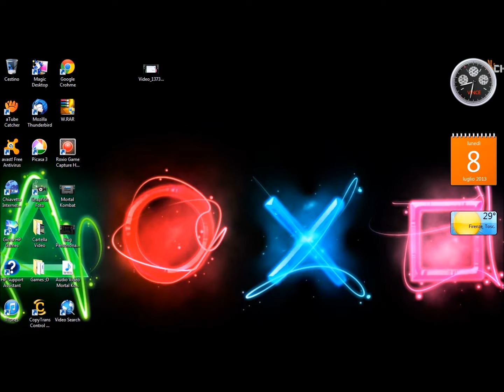Video speciale-Pokémon 3D!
Bella a tutti ragazzi, eccoci qua con questo particolare video, oggi vi presento questo gioco che sicuramente in passato (nelle vecchie versioni= ha fatto emozionare tanti di noi :) In questo video parlerò di Pokémon 3D ovvero ragazzi un remake migliorato dei fantastici giochi Pokémon Argento e Oro! Vi lascio il link in descrizione! Buona visione :D